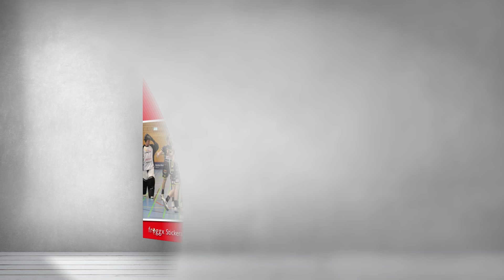froggx Stickeralbum des Chur Unihockey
Das froggx - Stickeralbum und die Sticker des Chur Unihockey sind erhältlich ab 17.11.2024!

Viel Spaß beim Sammeln und Tauschen wünscht euch das froggx - Team.
EIN STICKERALBUM FÜR EUREN VEREIN - ein unvergessliches Erinnerungswerk!

Ihr kennt das Sammelalbum der Fussball EM oder WM?
In eurem Stickerheft steht nicht Messi oder Ronaldo im Rampenlicht, sondern eure Vereinsmitglieder von Groß bis Klein!

Ihr seid ein SPORTVEREIN, eine SPIELGEMEINSCHAFT oder in eurem Verein sind MEHRERE SEKTIONEN wie Fussball, Eishockey, Handball, Basketball, Tennis, Tischtennis, Volleyball, Badminton, ... vertreten? froggx kreiert für Sportvereine, egal ob Groß oder Klein, Amateur- oder Hobbyverein, diverser Sportarten (Fussball, Handball, Eishockey, Basketball, American Football, ...) ein individuelles Stickeralbum und den dazugehörigen Stickern.

Ihr wollt für eure FEUERWEHR, euren TIERPARK, euer UNTERNEHMEN ein eigenes SAMMELALBUM?
Dann sind wir euer Partner ;-) Wir erarbeiten gemeinsam ein individuelles Konzept.